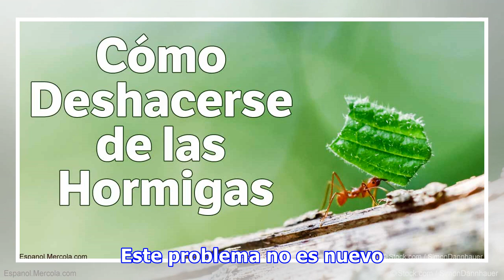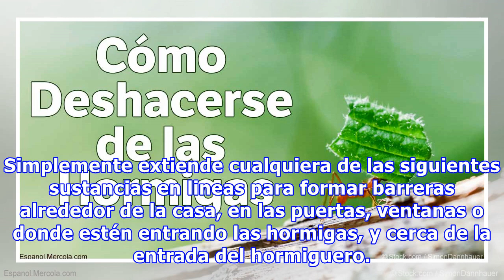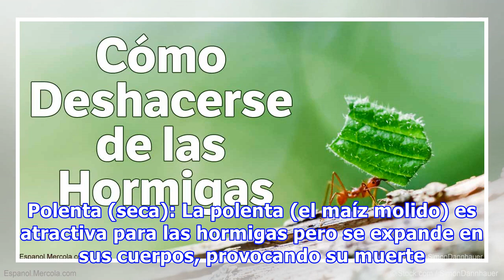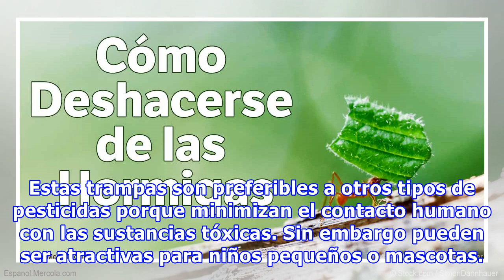Cómo detener una invasión de hormigas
Cuando cambia el clima, salen las hormigas. Puede ser que toda la colonia atraviese tu casa en un solo día, en camino a un nuevo hogar lejos de la casa. Pero nosotros los humanos somos expertos en ignorar las pequeñas partículas que les parece tan sabrosas a las hormigas. Así que - como todos sabemos - suele pasar que las hormigas quieran quedarse como visitantes indeseados en la sala, cocina, o d...